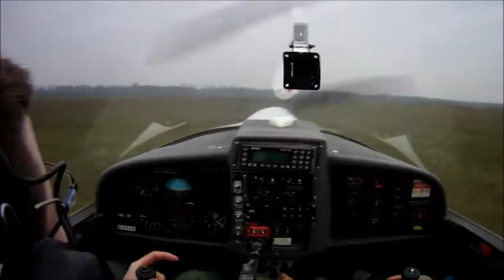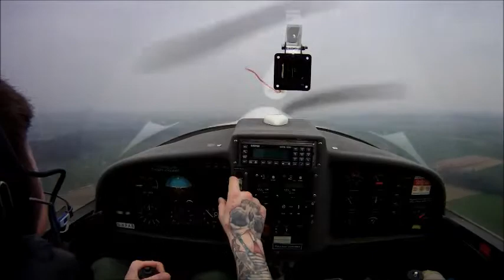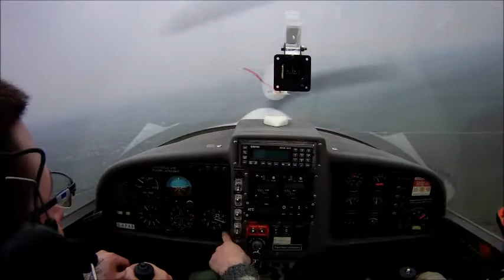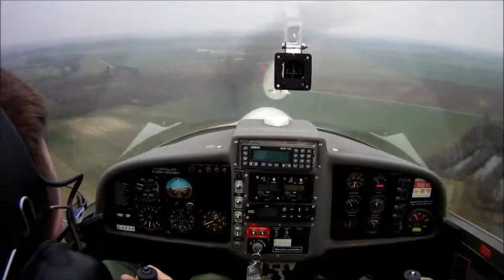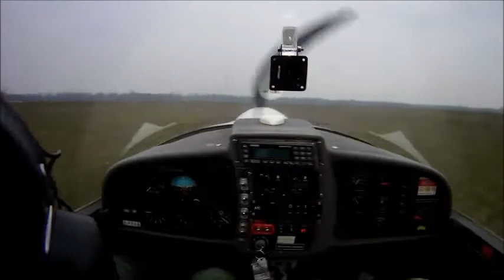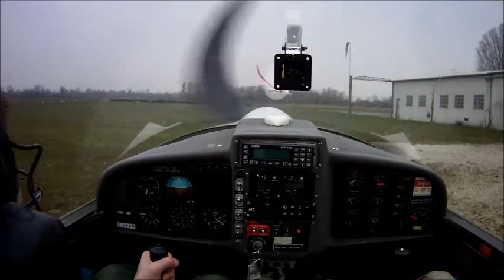tours de piste approche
Approches d'entrainement a St florentin chéu en super dimona train classique